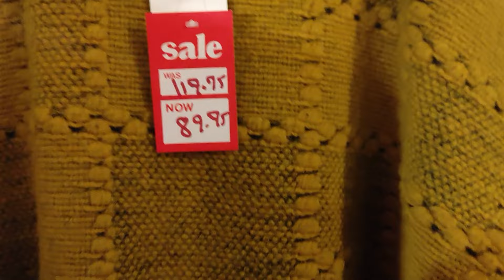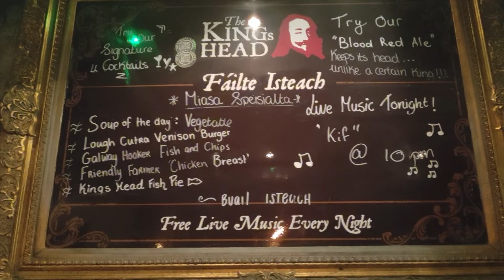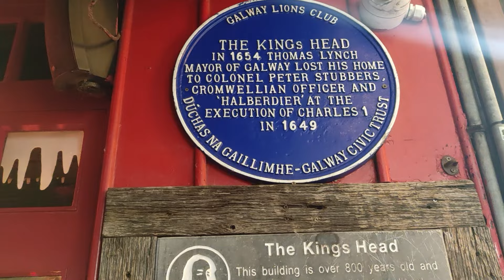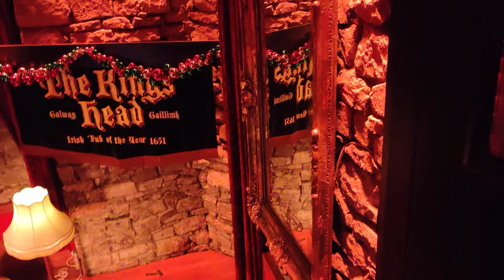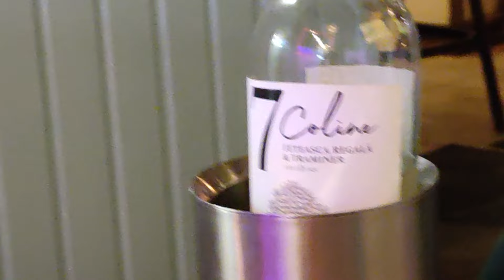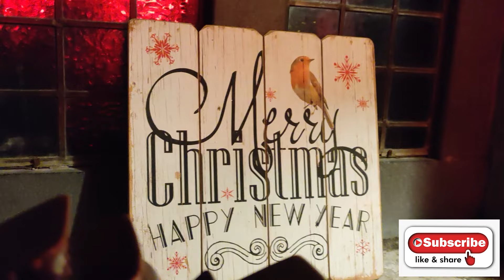ПЕРЕДРІЗДВЯНИЙ ЯРМАРОК В GALWAY / CHRISTMAS MARKET IN GALWAY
Кожного року в GALWAY проходить святковий ярмарок, присвячений Різдвяним святам.
Великий вибір солодощів, іграшок та багато іншого, зробленого власноруч.